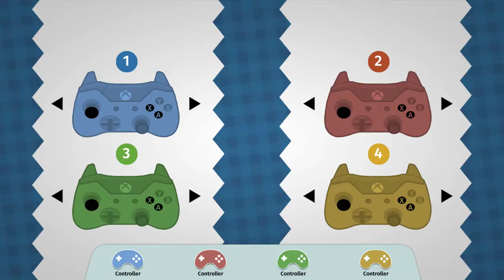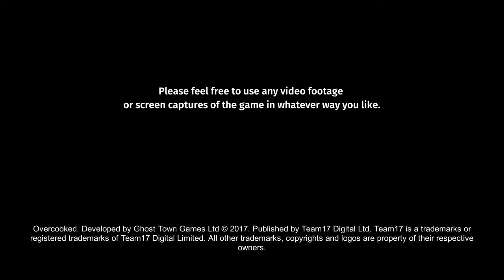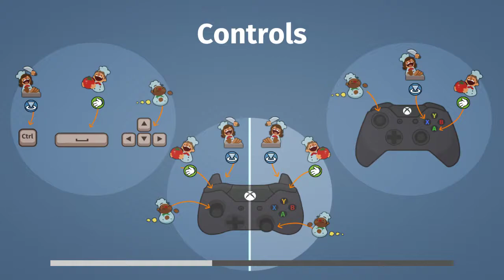Na mit sütöttünk ki most?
Megnyílt a WaH étterem, de hogy ez kinek jó rajtunk kívül. XD